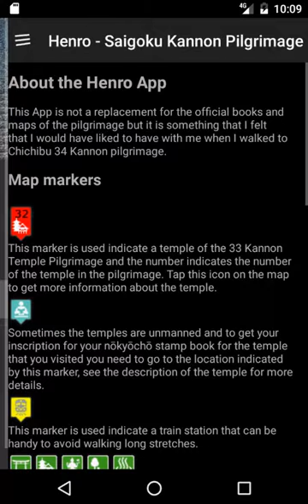Henro - Saigoku 33 Kannon Pilgrimage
The 33 temples of the Saigoku Sanjūsan-sho ("The Saigoku Kannon Pilgrimage") form together with the 33 temples of Bandō Sanjūsankasho pilgrimage and the 34 temples of the Chichibu Kannon temple pilgrimage, a 100-temple Kannon pilgrimage.
The route of the Saigoku 33 Kannon Pilgrimage is about 1000 km, over 600 miles long. Different from the Shikoku 88 Temple pilgrimage which follows the footsteps of the monk Kōbō Daishi, each temple of the Saigoku Kannon Pilgrimage is associated with a miracle attributed to Kannon.
Saigoku is the western area of Kyushu and the pilgrimage includes temples in the Wakayama, Osaka, Nara, Kyoto, Shiga, Hyōgo and Gifu Prefectures.